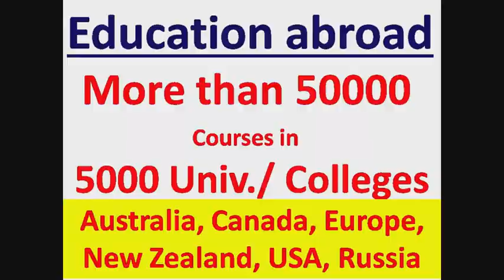Career#27 JEE Mains 2021 09.01.2021. Details about JEE Mains 2021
“All of us think that we know what we are, we know our strength is, but actually we don’t know, and this is a fact” - Peter Drucker
Yagya Vrat Sharma, the Ex Expert Member of Uttarakhand State Commission for Protection of Child Rights, working with children since long, is an “Enthusiastic” and a “Determined” individual who dedicated his life in counselling and guiding students from all backgrounds since 2002. He believes that children are future of our country, the children must be set on the right direction so the country would be on the right direction. With the right direction and help, one can achieve one’s career goal.
Yagya Vrat Sharma holds a Masters of Science (M.Sc.) specialising in Chemistry from a reputed University. He has completed his certification in Introduction to Psychology, Child Psychology and Counselling Children & Adolescents. Apart from this, he holds a Diploma in Naturopathy, Master Life Coach (Which includes, Goal Setting, Professional, Happiness & Life Purpose Life Coach). Certification in Global Career Counselling from the University of California, Los Angeles (UCLA Extension) and a Green Belt Certification from Global Career Counselling from Univariety, Singapore. Yagya Vrat had been the Member of Uttarakhand State Commission for Protection of Child Rights as an Expert Member. He has a vast experience of eighteen years in the field of counselling. His rich academic experience coupled with his rich career journey makes him a numero uno choice for the students as a thriving Career Counsellor.